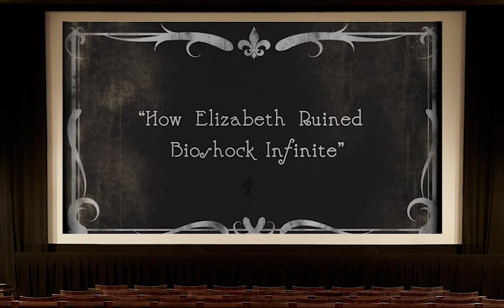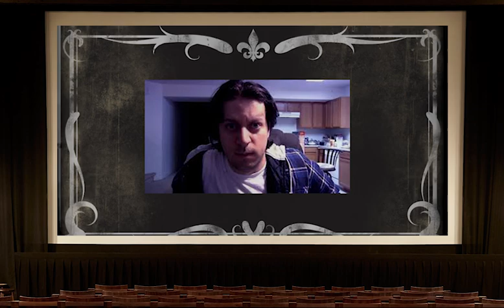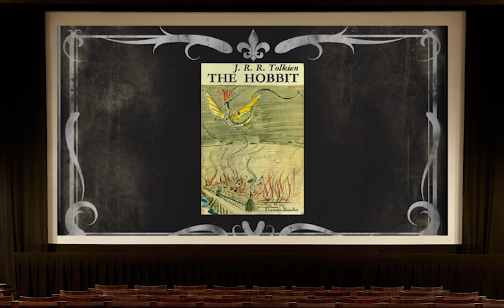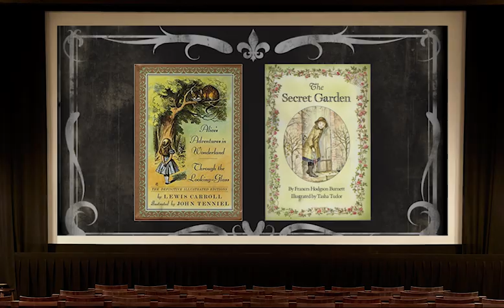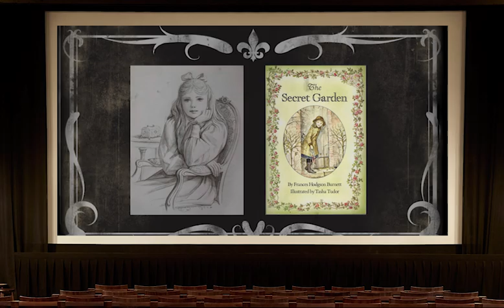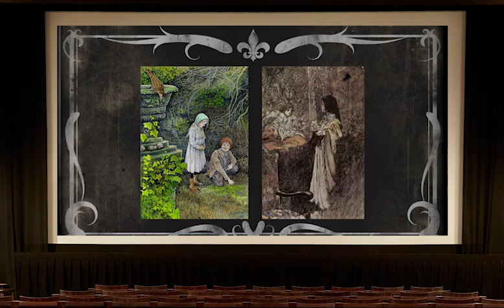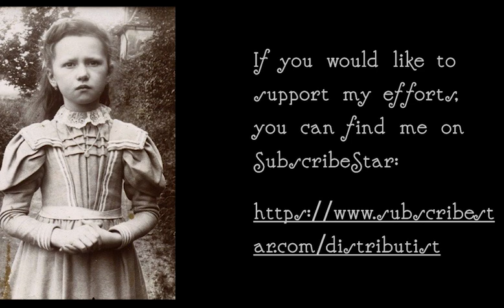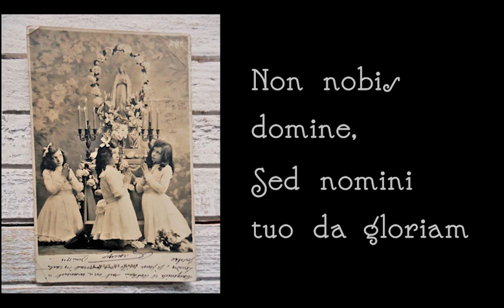In search of an Edwardian Archetype, or How Elizabeth Ruined Bioshock Infinite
My take of Bioshock Infinite and a collection of Edwardian/Victorian children's novel heroines.

Music is from the OST of Bioschock Infinite (plus some standards pre -1920)